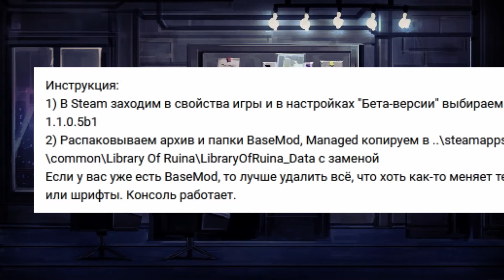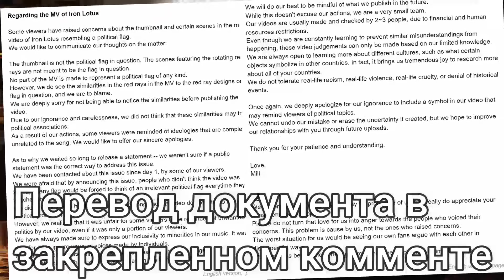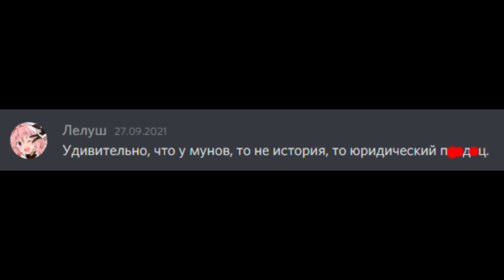НОВЫЙ ГЕРОЙ ЛИМБУСА || СКРЫТЫЙ СМЫСЛ КЛИПА MILI? || Новости с Луны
Всё, что случилось в мире Project Moon за последнюю неделю. Что с Mili?

Музыка в видео:
 - Lobotomy Corporation Soundtrack
 - - Crime Lord
 - - Good Memories
 - - Urban Knight
 - Iron Lotus Piano Cover
Информация взята с: